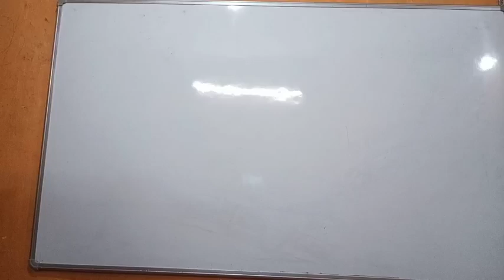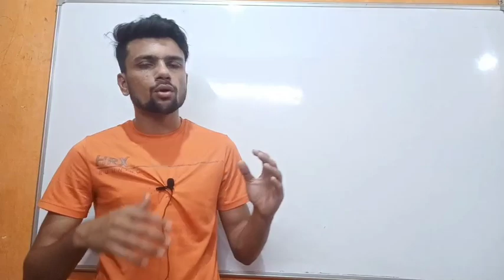SSC-GD का मेडिकल कब से होगा आपका start।। ssc-gd medical starting date । ssc-gd medical date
कब से हो सकता है आपका मेडिकल स्टार्ट । मेडिकल से पहले आप क्या क्या ना करें । सारा कुछ इस वीडियो में बताया गया है

sonupal8765